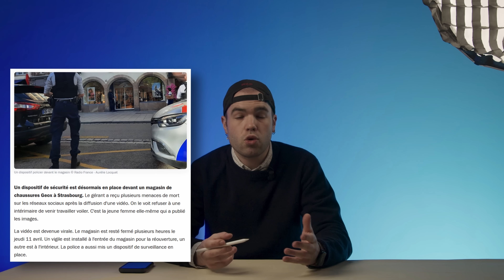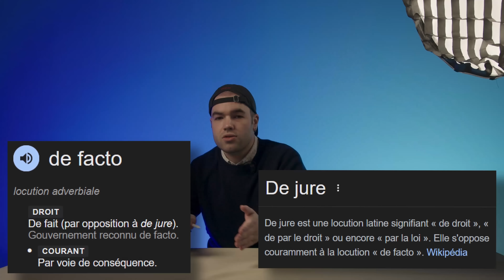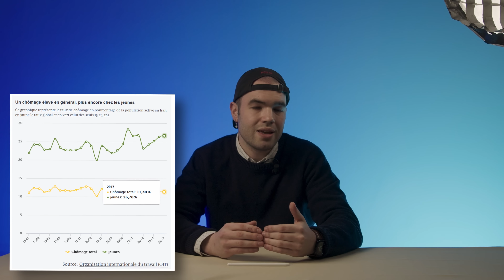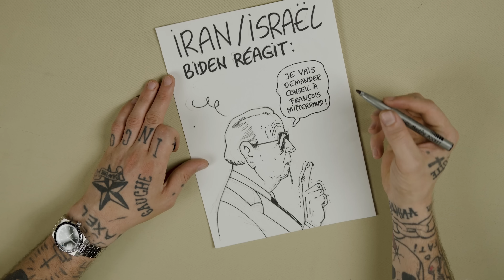Geox, Israël et MIRACLE (Revue d'actualité !)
Alors Géox dans la sauce ? Israël en guerre civile et le miracle australien ? C'est parti !

📰J'écris dans la Furia ! Choppe ton numéro avec le code 'GEORGES'